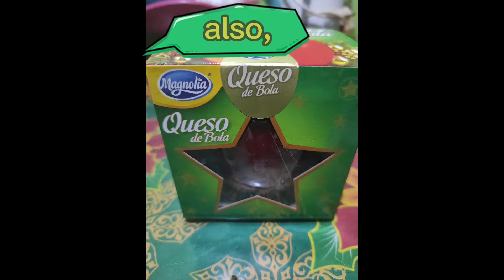Spaghetti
Cooking vlog ulit tayo! I hope you will like my version of Spaghetti.